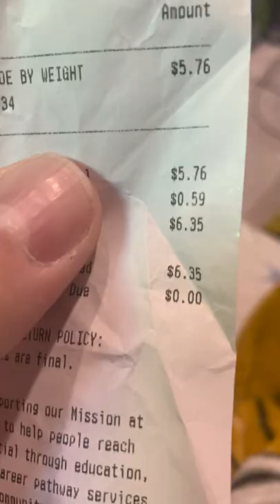My girlfriend found a full carrying case of NES games at Goodwill